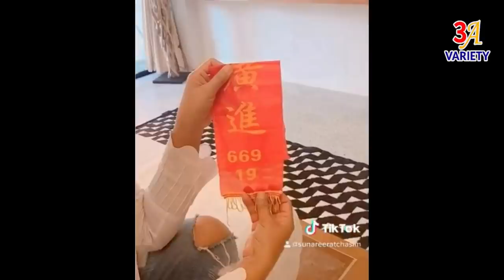เกลี้ยงแผง แฟนคลับชอบสิ่งนี้ "สุนารี"โชว์เลขหางประทัดไอ้ไข่วัดเจดีย์ ให้เห็นชัดๆเน้นๆ งวดนี้ต้องรวย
***รับชมคลิป